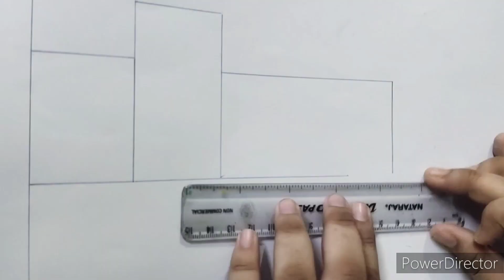How to draw humans creating water pollution with pencil colour